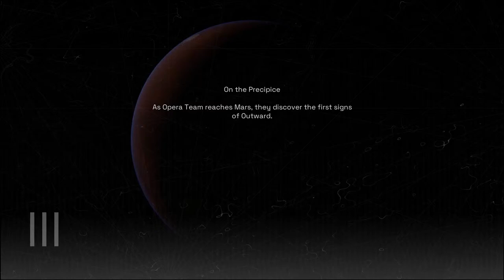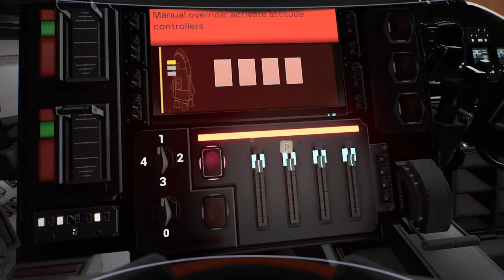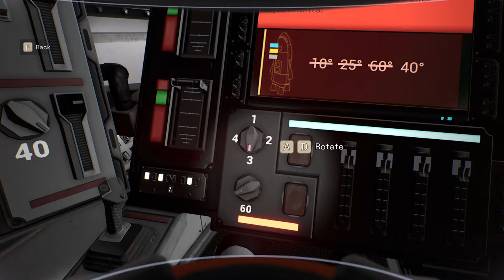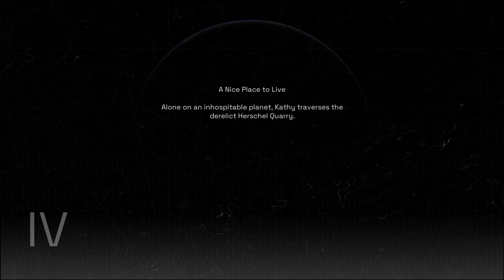Releasing Heat Shield Derelict Herschel Quarry \ DeliverUsMars Powered Deceleration Abandon Ship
Restore Power to the ARK
Activate the ARK in the Bridge
    Get into the Escape Pod